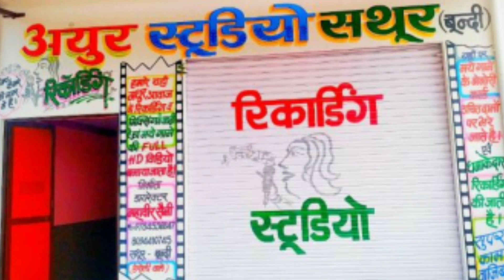{Full jakhmi dhamaka} =छोरी थु फाटेडो दिल मत राक - Singer - badmash dilu meena kishangarh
Song - full jakhmi and सर्दी का धमाका. Chori tu fatedo dim mat rak

   Singer - badmash dilu meena kishangarh

Song Writer - Dilu and Aj heropanti